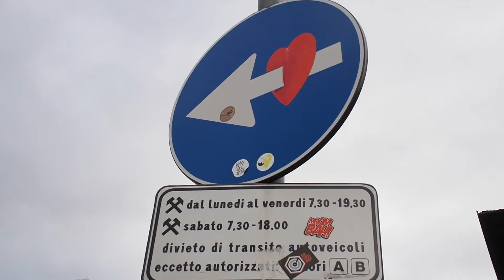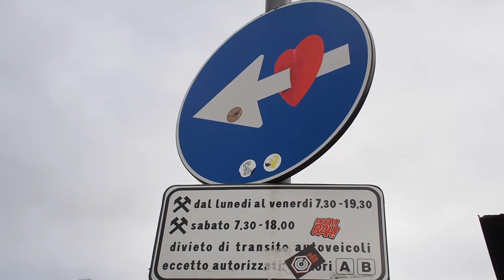Florencja - najpiękniejsze miasto Świata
Florencja to dla mnie najpiękniejsze miasto świata. Pełne cudownej architektury, niezoponianych widoków i wspaniałej atmosfery. Chcę Wam odrobinę jej pokazać, a może i Wy też się zakochacie.